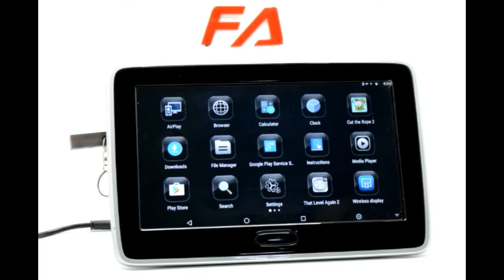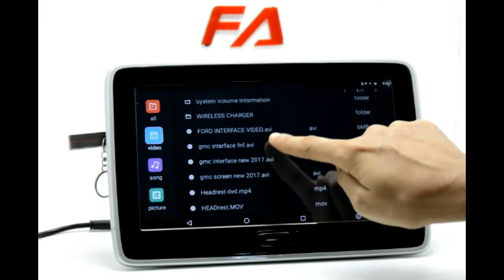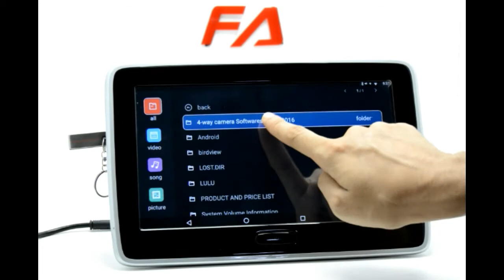KV1163 - 10.6" ANDROID HD HEADREST (FOR ALL CARS) KV1163 - 10.6 "الروبوت هد رأس (لجميع السيارات)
- ANDROID 6.0
- CAPACITIVE TOUCH SCREEN
- BUILT-IN WIFI
- BLUETOOTH
- HMDI

Shop timing is Saturday-Thursday at 9am-1pm and 4pm-8pm.